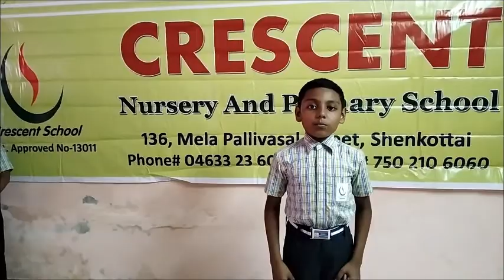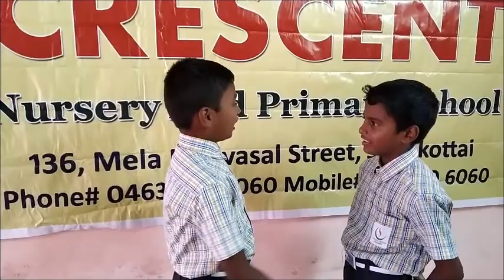நட்பை மதிக்கும் எளிய மனிதர் காமராஜர்